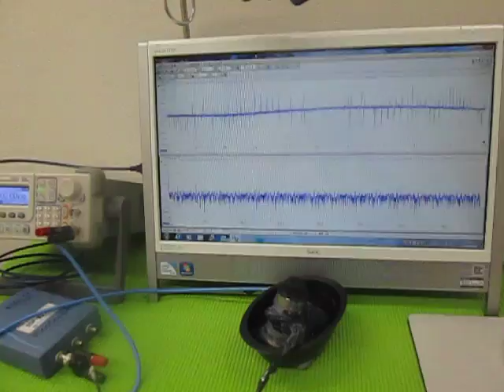超音波テスターによる、超音波伝搬状態の測定